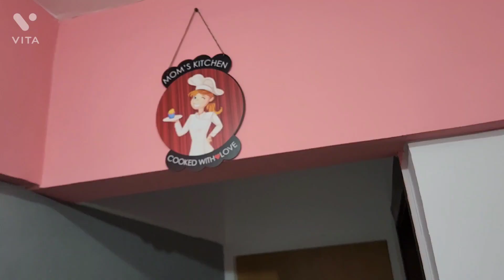Gud Ke Chawal By Mother-In-Law | Vlog | Monsoon Special Meethe Chawal | Easy & Delicious Recipe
Thankyou for your support, love you guys!